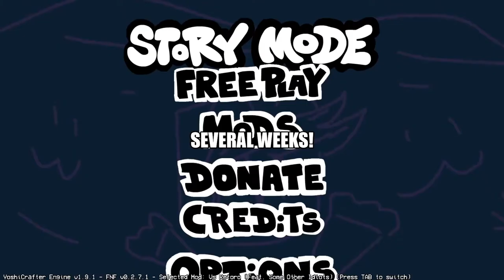Week 3 Release! FNF Retoro Mod Trailer!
So the mod is almost done now!
As per usual, I made nearly everything, yada yada yada...
The little horn sound is from Mixkit per usual, made in the standard windows editing software... ya get it at this point!
Thanks to everyone for all the encouragement!
Look forward to the next update where I will tweak the charting, possibly add modcharts, and hopefully fix the offset bug!